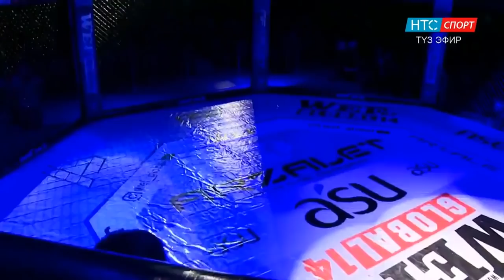WEF GLOBAL 14 KG Нургазы Балтабаев против Нардин Эрдене TJ